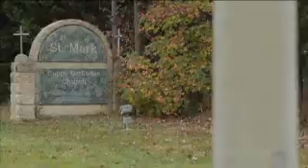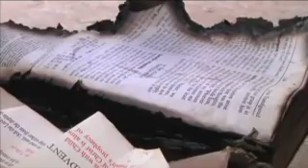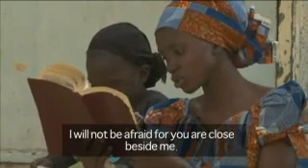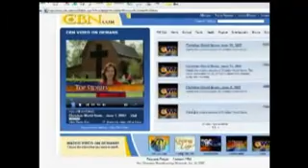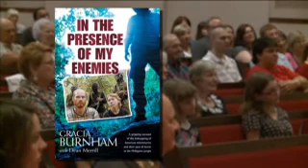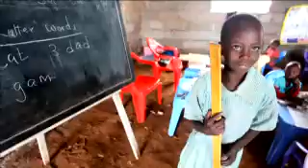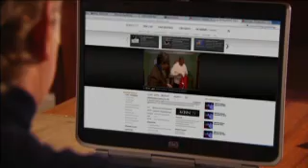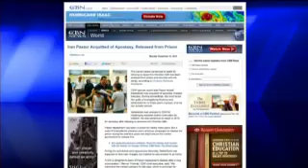Christian World News: December 28, 2012 - CBN.com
On Christian World News, Dec. 28: A year in review: Boko Haram 'enjoys' killing Christians; Gracia Burnham 10 years later; Egypt's Islamization could spark Coptic awakening; and more... The Christian Broadcasting Network CBN